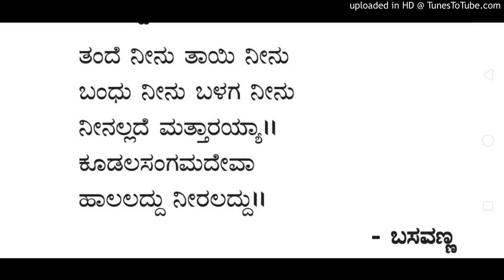3.ತಂದೆ ನೀನು ತಾಯಿ ನೀನು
Sri Swami Purushottamanandaji
Bhajanamrutha Book Pdf
Ramakrishna Vivekananda Vedanta Ashrama Yelahanka.